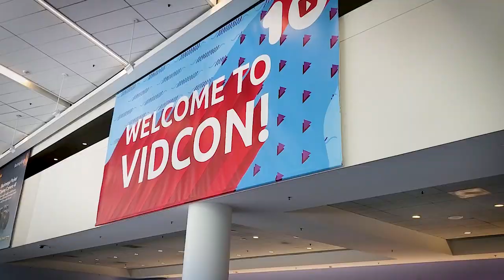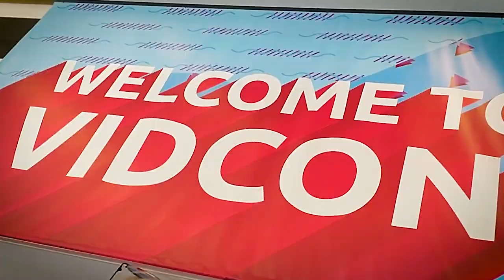*VLOG* I fangirled over meeting PRINCE EA at VIDCON 2019!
This is our vlog of our experience at VIDCON2019 in Anaheim, CA. Something super *amazing* happened there!! Watch to find out.